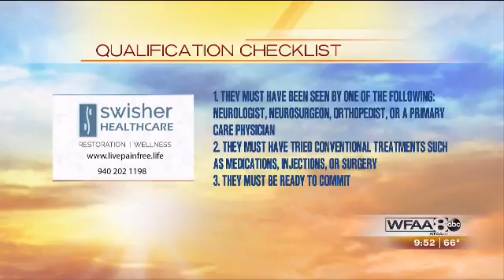Patty is no longer tripping or falling